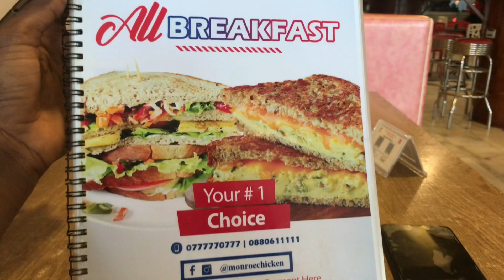Monroe's Chicken Review/ Liberia 2022 🇱🇷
Hello, how are you doing ??☺️

My Info:
Age 18

If you want to support my reviews:
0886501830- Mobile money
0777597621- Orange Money